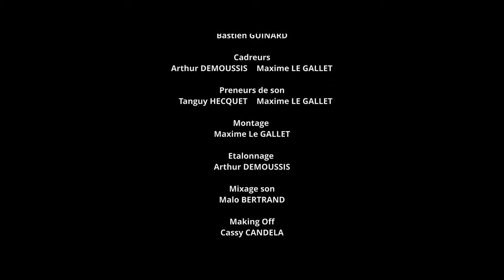ESPOIR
Voici "ESPOIR" un court-métrage de Tanguy HECQUET et Maxime LE GALLET dans le cadre du NFF.

Distribution :
HOPE : Esther Maccagnan
ANWAR : Samuel Parise
ELIO : Tanguy Hecquet
SHANICE : Sarah Darmon

Equipe Technique :
Lumière : Arthur Demoussis
Cadrage : Arthur Demoussis et Maxime Le Gallet
Son : Tanguy Hecquet et Maxime Le Gallet
Décors : Sophia Stratmann
Maquillage : Tania Al-Houran

Équipe de post-prod :
Montage : Maxime Le Gallet
Etalonnage : Arthur Demoussis
Mixage son : Malo Bertrand